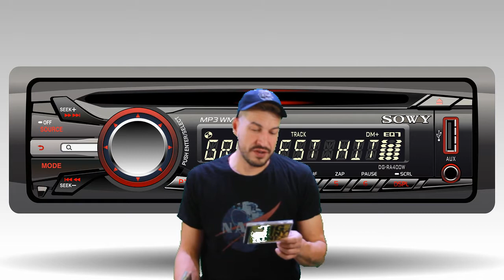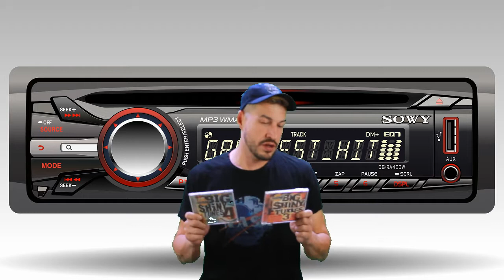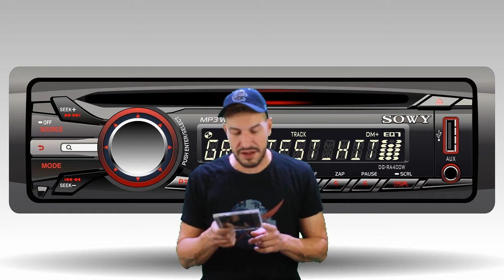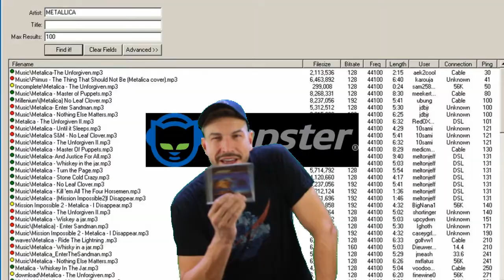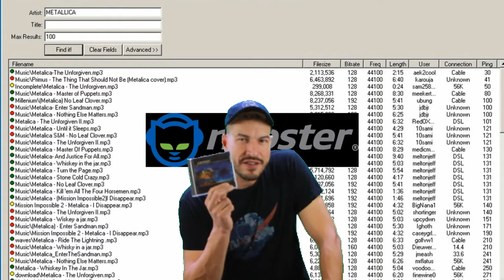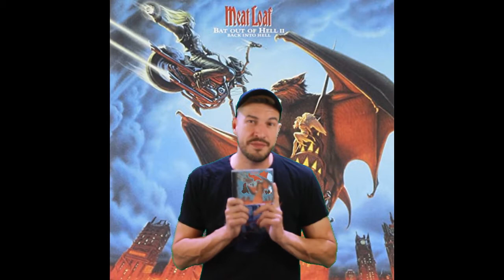Going through my old CDs part 3!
Since videos 1 & 2 were hits, I had to make a third one! So here it is, the conclusion of my "Going through my old CDs" series!!